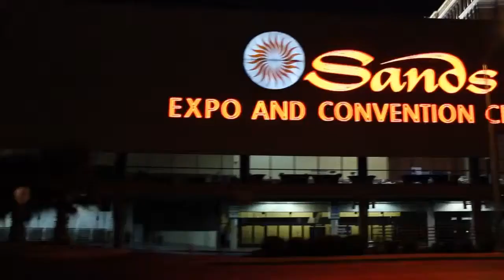Mark Potts - HP Discover 2012 - theCUBE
HP Discover 2012 - Mark Potts
The Cube’s Dave Vellante  had an opportunity to speak with Mark Potts, HP Fellow and CTO, HP Software at this year’s HP Discover to discuss the future of Hewlett-Packard’s (HP) software business. The complete video is available after the article.

Vellante began by asking Potts what is the converged cloud. Potts explained that HP has built on the concept of converged infrastructure combining networks, server and storage and virtualizing them into a “fabric” for cloud computing. Potts went on to say, this is just one level of convergence. HP also focuses on the convergence of private, public and hybrid cloud delivery models because customers want choice in where they deploy workloads. In addition, HP offers solutions for converged management and security, which provides customers a consistent and unified experience across all delivery models.

The conversation continued with a discussion of HP’s strategy for software. Potts answered he believes HP Software is very aligned with the corporate strategy around cloud, information and security. HP has software solutions that manage hybrid cloud stacks from the infrastructure layer all the way to data and application; HP can also manage the application lifecycle. Potts continued, tools for operations management have been the traditional focus for HP’s software business, but the acquisitions of companies like Tipping Point and Fortify have allowed the focus to expand into security.

Vellante questioned how HP, which has traditionally been known as an infrastructure provider, plans to attract developers. Potts said one focus for HP is devops. The company wants to bring some of the principles from agile development into operations management. Vellante noted that analysis on Wikibon shows that many companies have never heard of devops. Potts agreed, but added that although many operations professionals aren’t familiar with the term, they have challenges that could be solved by the automation that devops provides.

The group then moved to the topic of big data. Potts said HP has a very clear strategy for the three types of data in most organizations:

Machine data – logs, events and other operational data
Relational data
Unstructured data
HP has solutions for each these areas. ArcSight for log data, Vertica for relational data and Autonomy. However, the company is working to create solutions that span these tools and allows customers to have a more holistic view of information across the enterprise